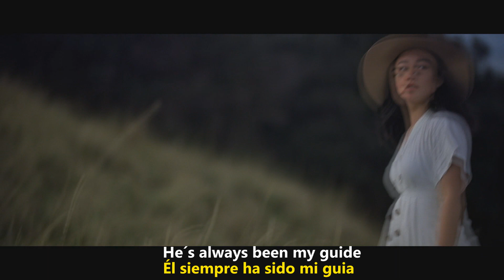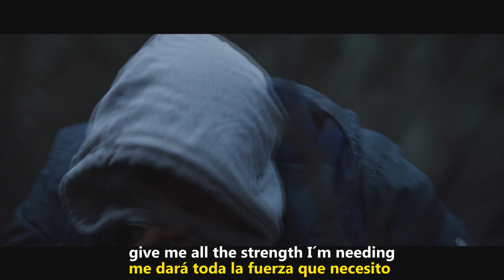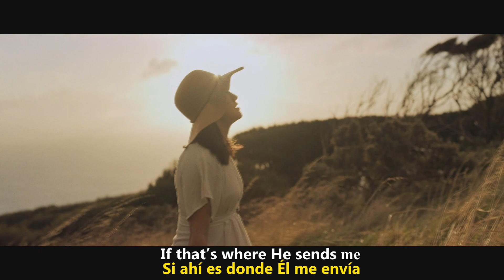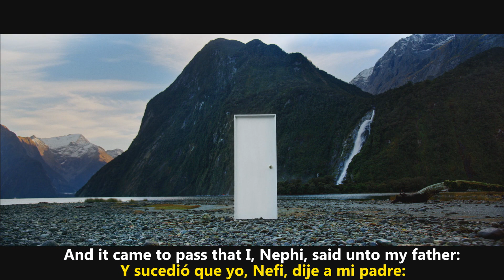I will Go an Do - Feat. David Archuleta FSY 2020 Subtitulado English / Español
Lyrics
No matter where I go, I know I'm not alone.
I feel my savior there beside me.
He leads me through the night; He's always been my guide.
He promised he will never leave me.

Though my burdens seem too much to bear, He'll bless me.
So whatever he commands,

I will go and do, I will stand for truth.
Though the world may
back away I will walk right through.
I know if I follow Him, follow Him in faith,
He will ease my burdens and He'll provide a way, He'll provide a way.

When I feel overcome and all my strength is gone,
I think of all the ways He's blessed me.
My journey may seem long, but He'll lift me with His love,
a perfect love that's never ending.
He will give me, give me all the strength I'm needing, So whatever He commands,

For me to cross the desert, to sail across the ocean,
if that's where He sends me, I'll follow His plan.
I'll do whatever He commands me, for I know that He will lead me
to the promised land.

though the world may shut Him out, I will make Him room.

He'll provide a way